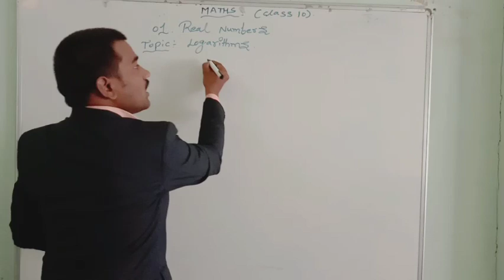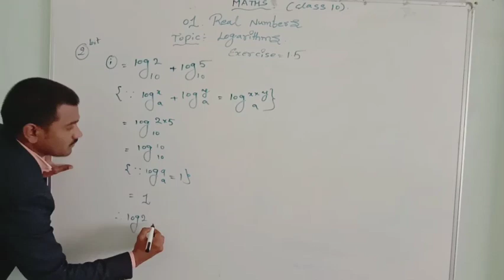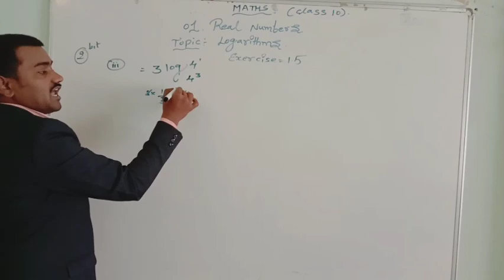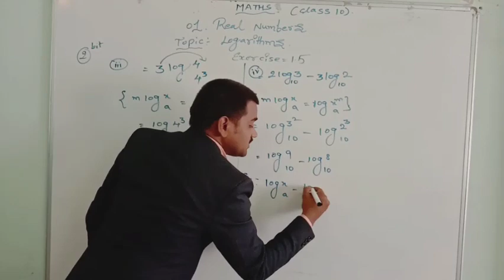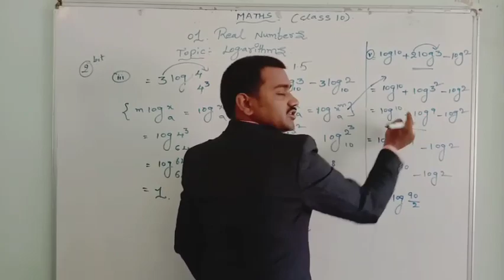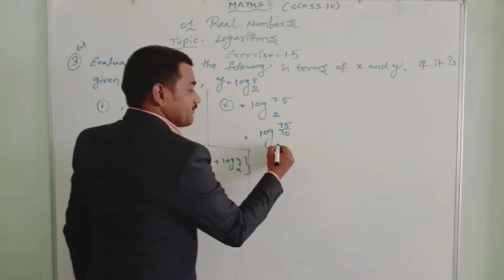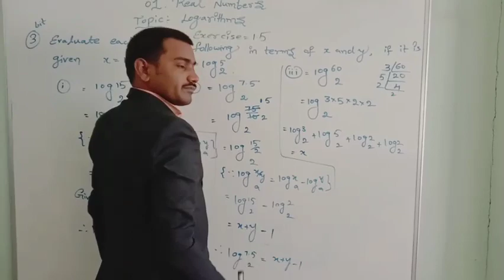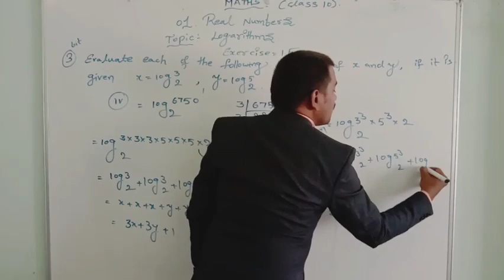Logarithms exercise 1.5 bit no's 2&3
In this video I have explained about real number chapter exercise 1.5 logarithms 2nd and 3rd bit problems with good explanation solutions